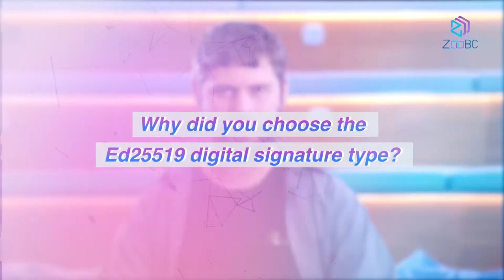ZooBC Update: Explaining Multisig Mechanism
In this video, our co-founder and CTO, Barton Johnston, updates you on the address types that ZooBC Blockchain will support. He also explains how the ZooBC multisig mechanism works, and why we chose the Ed25519 digital signature type.

ZooBC is a global, open-source blockchain platform and community providing developers with tools for building decentralized applications. Created by Blockchain Zoo, the platform brings decentralization to new generations by advancing the blockchain technology.

and
- Check out the white paper
- Register your wallet
- Join our Telegram group for test coins
- And send us your feedback!

Start exploring the ZooBC Blockchain technology today!